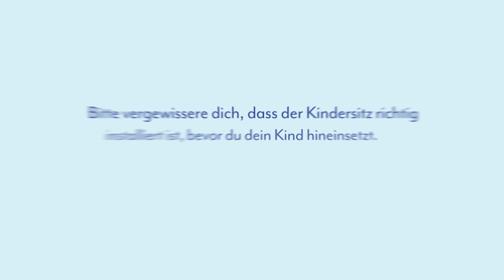Anleitung | So installiert ihr die Graco IsoFamily™ i-Size Base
Mit der praktischen ISOFIX-Basisstation IsoFamily™ i-Size Base könnt ihr eure Graco Babyschalen SnugEssentials™ i-Size und SnugRide® i-Size oder euren Graco Kindersitz Ascent™ i-Size mit nur einem Klick in eurem Auto installieren und seid sofort startklar. Leicht verständliche Farbindikatoren an Basisstation und Stützfuß zeigen euch auf einen Blick, ob alles richtig sitzt. Stehen alle Indikatoren auf grün, kann es losgehen!

Dank des ausklappbaren Stützfußes mit 12-facher Höhenverstellung und des 7-fach tiefenverstellbaren ISOFIX-Befestigungssystems lässt sich die Basisstation problemlos in den meisten Fahrzeugen installieren.

Seit über 70 Jahren vertrauen Generationen frischgebackener Familien auf der ganzen Welt auf die Qualität unserer Baby- und Kinderprodukte. Inspiriert vom echten Familienalltag entwickeln wir sichere und langlebige Produkte, die jedes Abenteuer mitmachen, sich flexibel anpassen lassen und euch so über lange Zeit begleiten.